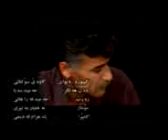kurdostan sna. Kamal fadavi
kamal fadavi